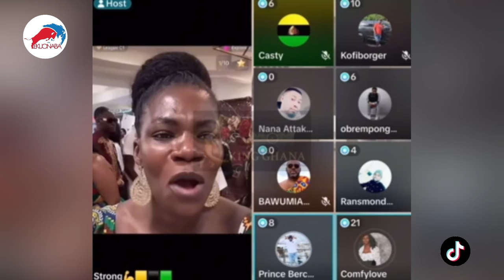Dormaahene visit to USA + Naana Donkor Arthur beef Asantees, full reaction